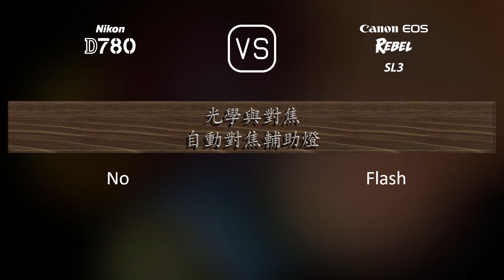Nikon D780 與 Canon EOS Rebel SL3 的規格比較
本片是 Nikon D780 與 Canon EOS Rebel SL3 的功能概述和規格比較 (comparison of specifications)，希望對您有所啟發。感謝您的支持。

00:25 推出
00:33 機身
00:40 影像感測器
01:01 影像
01:16 光學與對焦
01:41 屏幕
01:58 取景器
02:09 攝影功能
03:03 錄像功能
03:17 儲存
03:20 連接性
03:45 物理特性
04:03 雜項